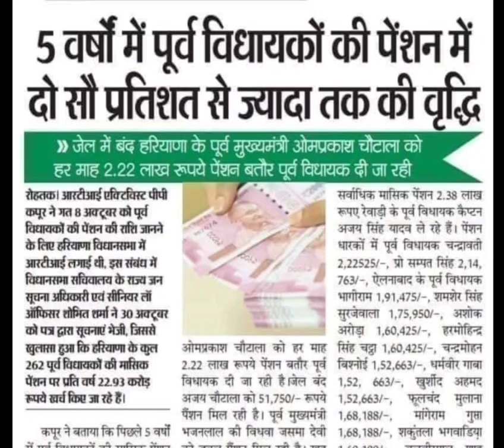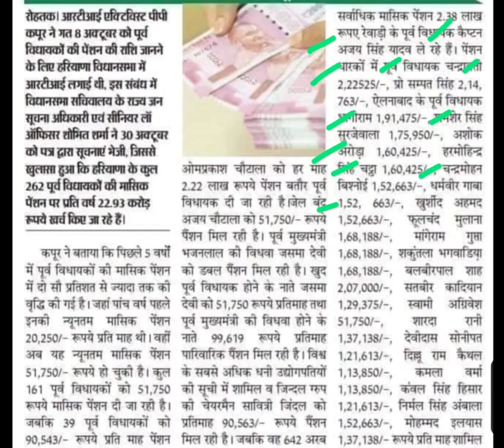5 वर्षों में विधायकों की पेंशन 200% बढ़ी,vidhayak pension latest news,vidhayak pension news today